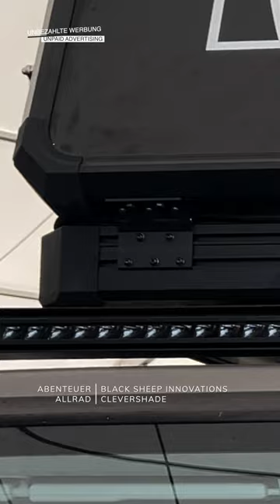Abenteuer Allrad Impressionen - Ineos Grenadier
At this year's "Abenteuer & Allrad" in Bad Kissingen (Germany) we took the opportunity to look out for the first modified Ineos Grenadier production vehicles 👀  and found what we were looking for at Thomas's booth from "Black Sheep Innovations GmbH" 🐑🖤 who was accompanied by Andy from CleverShade 🌞😉

👉🏻 In order not to miss any new content around the Ineos Grenadier on my channel, leave a subscription 👍🏼 and make sure to activate the 🔔 THX 😉

Feel free to check their websites for more information about their awesome products:

Note: Unpaid Advertising